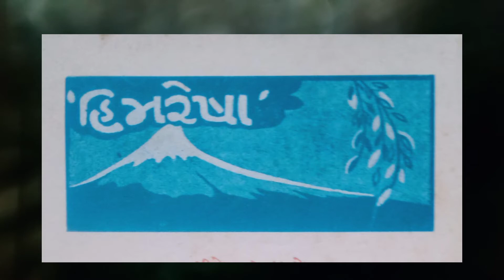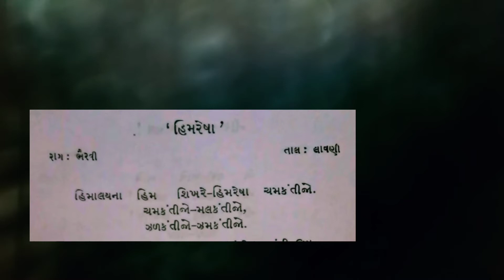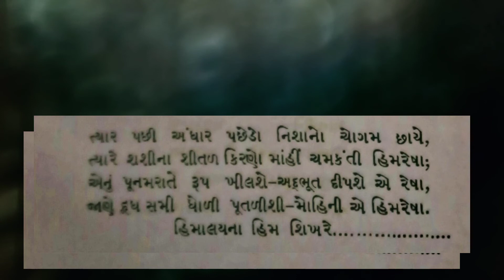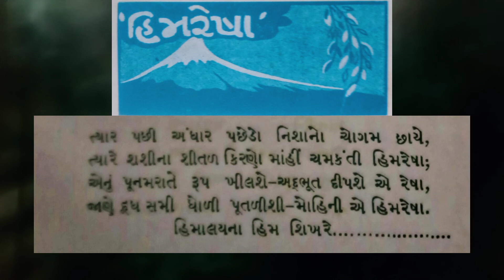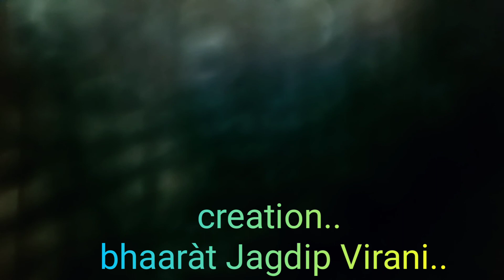Swastik Parab Present Poet,Shri Jagdip Virani,, Song..Himresha, compovision, bhaaràt j Virani..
Respected friends, let's experience of POET Jagdip virani..when he visited kashmir... Himalay.
SONG... Himresha..
I Enjoy...this beautiful Song..
thanks.
bhaarat Jagdip Virani..
13,9,2021==